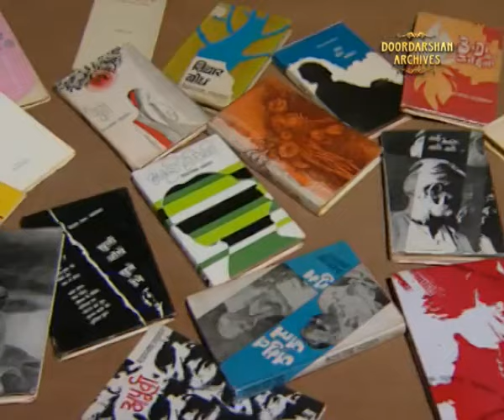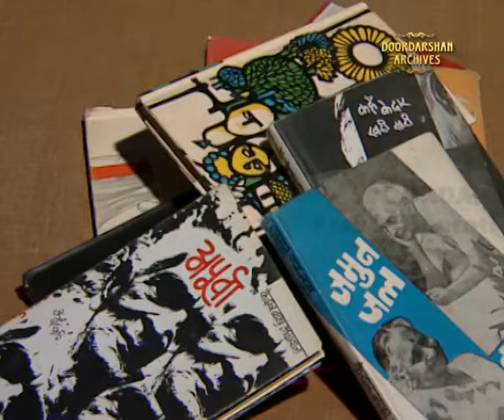Srijan | Kedarnath Aggarwal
Srijan was a renowned Hindi language poet and writer. He was a member of the Pragatisheel Lekhak Sangh, a body inspired by the leftist Progressive Writers' Movement. His writings have been translated into English, German, and Russian.

ARDG DVC 30 7356